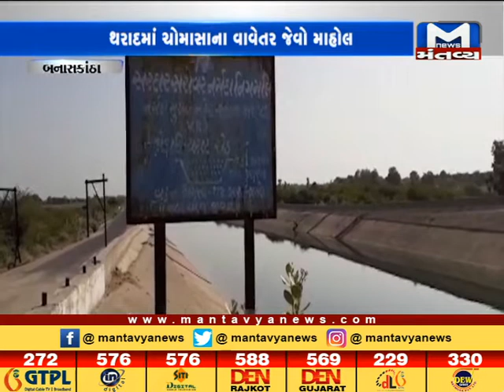Banaskantha: નર્મદાના નીરથી ખેડૂતોમાં ખુશી - Mantavya News